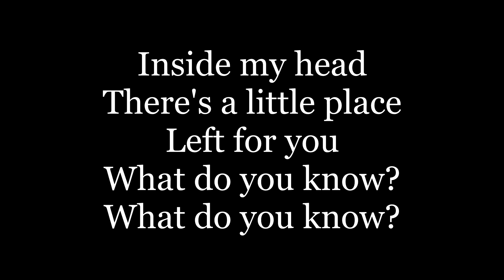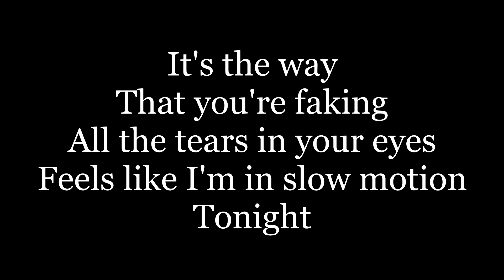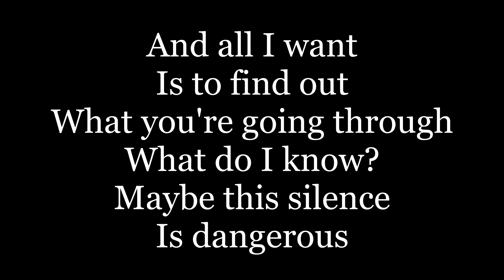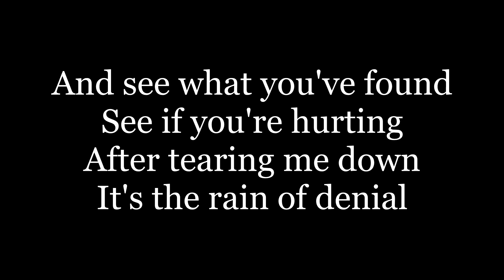deadmau5 - Monophobia ( lyrics ) Feat. Rob Swire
Inside my head, there's a little place left for you
And all I want is to find out what you're going through
Maybe this silence is dangerous
And feel what's inside you
I wanna come over
And say what you've found
Say if you're hurting
After tearing me down
It's the rain of denial
It's the way that you faking
All the tears in your eyes
Feel that I'm in slow motion
Tonight
And all I want is
To find out what you're going through
What do I know?
I wanted to hide
Now, I just want to find you